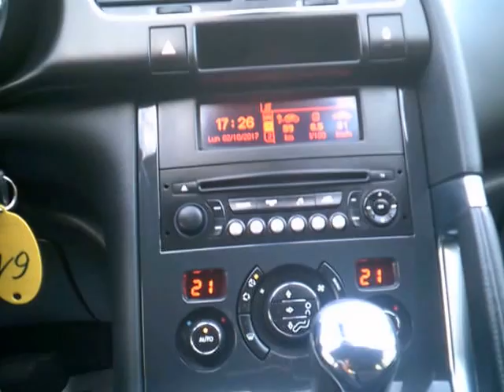Peugeot 3008 1.6 112cv e-Hdi Autom. Start&Stop Access - Autometropoli.it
Peugeot 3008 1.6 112cv e-Hdi Autom. Start&Stop Access
Cilindrata 1.6/82Kw/112Cv
Anno Aprile - 2012
KM 85.300
Colore Grigio Metallizzato
Alimentazione Diesel

Dotazioni e Accessori:
Abs – Afu – Ref- Esp
Correttore Assetto Fari
6 Airbag SRS
Vernice Metallizzata
4 Vetri elettrici
Poggia gomiti posteriore/vano Sci
Clima Automatico Digitale Bi-Zona
Lunotto Termico
Tergilunotto
Autoradio Rds Cd/Mp3/Aux+Usb
Servosterzo
Cambio Automatico + Pad al Volante
Computer di bordo
Volante regolabile altezza/profondità
Attacchi Isofix
Chiusura porte in Movimento
3 Poggiatesta Posteriori
Sistema Start&Stop
Cerchi in lega da 17'
Poggiagomito Anteriore+Vano portaoggetti
Retrovisori elettrici/riscaldabili
Chiusura Centralizzata + Telecomando
Cruise Control
Presa 12V. anteriore/posteriore/bagagliaio
Sensori Fari/Pioggia
Fendinebbia
Freno a mano elettrico
Hill Assist (assistenza alla partenza in salita)
Vetri Atermici
Sedile Guida regolabile in Altezza/Lombare
Sedile Posteriore Fazionato/Reclinabile
Maniglie/Coppe Specchi in tinta
Sensori di parcheggio
Piano carico regolabile
Profili cromati vetratura
Blocco Porte/Vetri elettrico